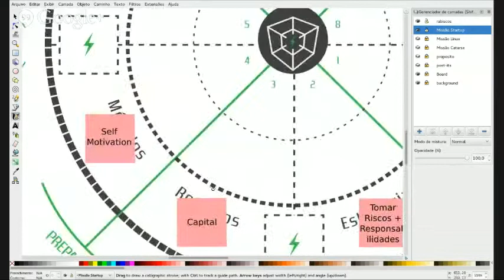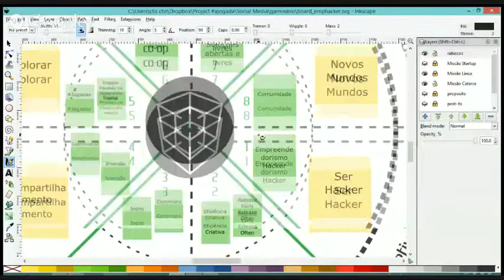Trailer: Empreendedorismo Hacker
Toda sexta transmitimos ao vivo gaminários sobre diferentes temas usando a metodologia ajogada.

O tema desta semana foi Empreendedorismo Hacker, no qual desvendamos o propósito comum de jogo entre Ser Empreendedor e Ser Hacker. Ao assistir esse gaminário você irá aprender como utilizar o board AJogada para gamificar praticamente qualquer processo.